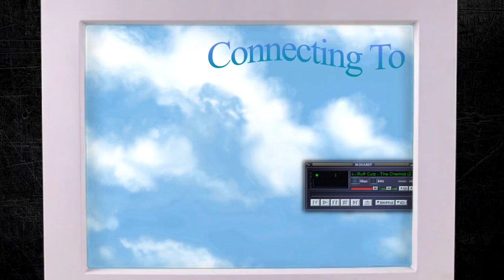Mr Krabs Connects to the 90s Internet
mr krabs dials into his service provider and goes browsing. what a happy chum!
this came from an idea that the oh yeah im mr krabs video sounds like a dial up modem. i was originally going to make the sound file but i ended up making a very cheezy video to accompany it.

forgot to add scrolling text to the "website" that would poke fun at the unreadable crazy text that scrolled across old amiga demoscenes.

might add it later